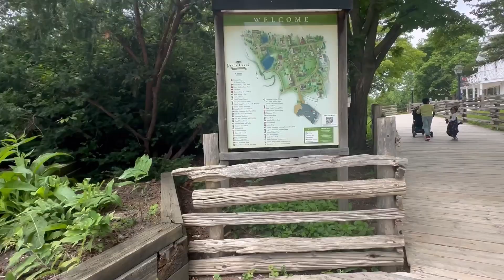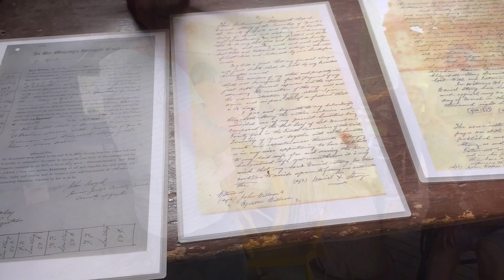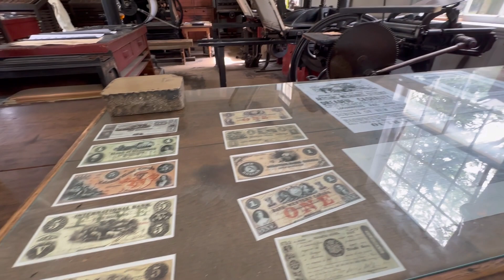Canada Village Tour|Family Summer Trip to Canada Village|Black Creek Pioneer Village Tour|A Day Trip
Hello Everyone...
I am Aswini Manikandan...
Welcome to the world of Sarvesh & Mithul..

We are new immigrates in Toranto,Canada and we create vlogs related to our life and everything we experience here..

Do join us by SUBSCRIBEING to our channel..😀

Let's join together & make memories!